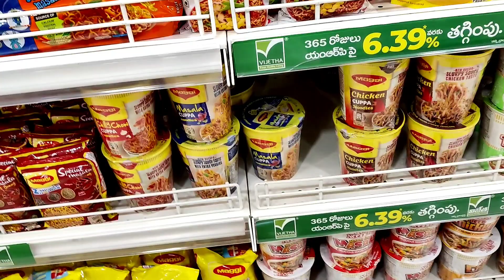My day off😉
Keep supporting ❤️